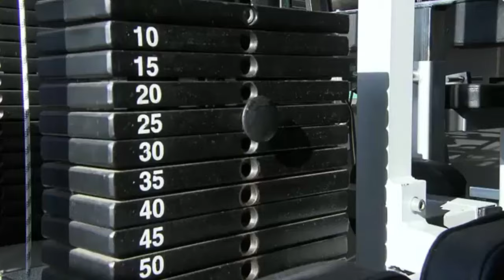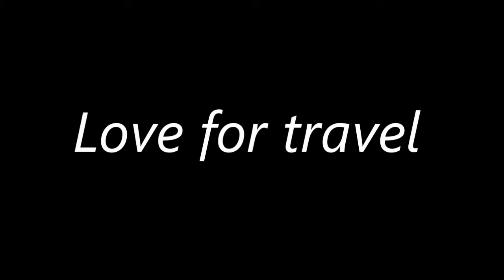Maria Wattel : The Tallest Female Bodybuilder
Get ready to witness the extraordinary journey of Maria Wattel, the tallest female bodybuilder in the world as certified by Guinness Book of World Records.

Maria Wattel's journey is more than just a story; it's a testament to the Amazon spirit within her. Through sheer determination and unwavering commitment, she has soared to great heights, standing tall among legends of bodybuilding.

for more information about Maria Wattel and support her journey in the world of bodybuilding.